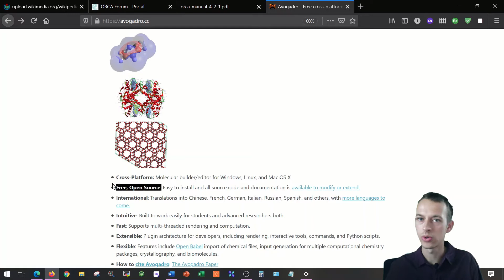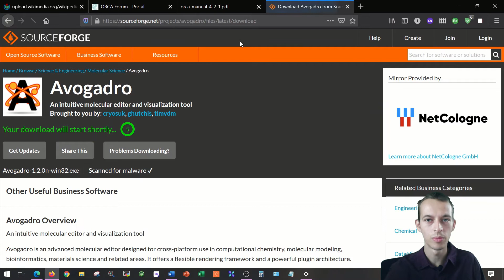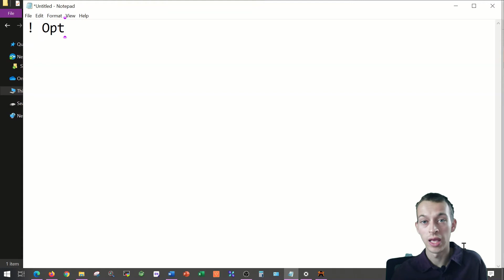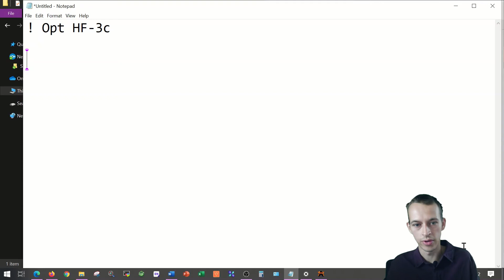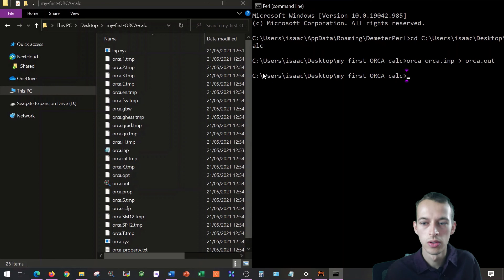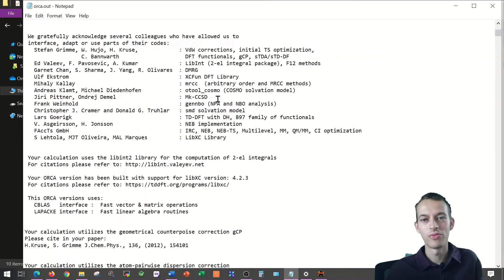[ORCA tutorial] H₂O geometry optimization in under 10 mins (2021) [ENG SUB]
This computational chemistry tutorial shows you how to use free open source software to quickly and easily run quantum chemistry calculations on your own computer. Here I'm in a Windows 10 environment, but Avogadro & ORCA also run on Mac & Linux. Aside from them, all you need is a text editor, I use Notepad. English subtitles available under CC.

Contents:
0:00 What you need / where to get it
1:09 Building your molecule in Avogadro
2:29 Preparing your ORCA input
3:54 Running your calculation in ORCA
4:51 Checking your output

Avogadro is an advanced molecule editor and visualizer designed for cross-platform use in computational chemistry, molecular modelling, bioinformatics, materials science, and related areas.

ORCA is an ab initio, DFT, and semi-empirical SCF-MO package developed by Frank Neese et al. at the Max Planck Institut für Kohlenforschung. This videos uses ORCA 4.2.1

This calculation used the HF-3c method from R. Sure & S. Grimme.